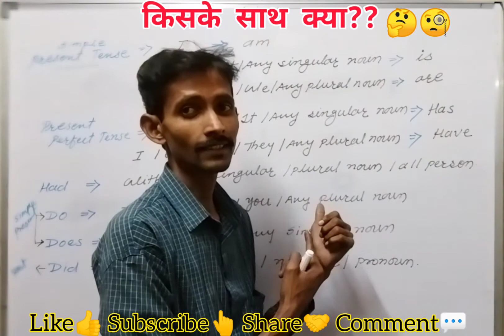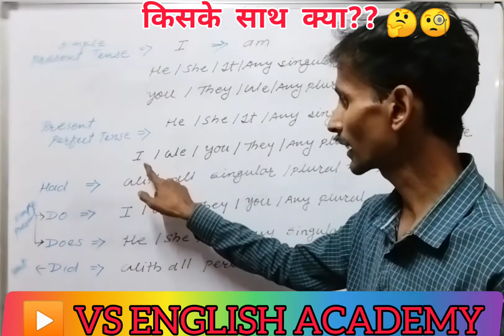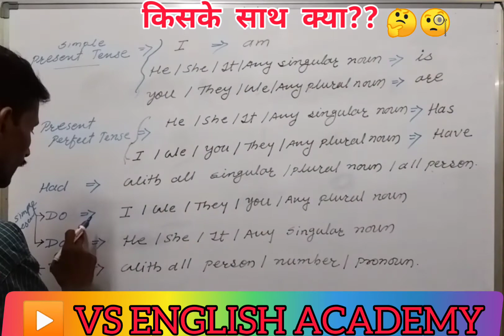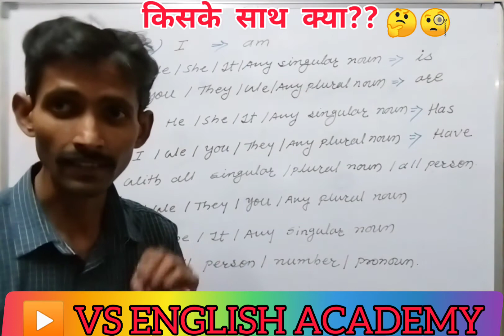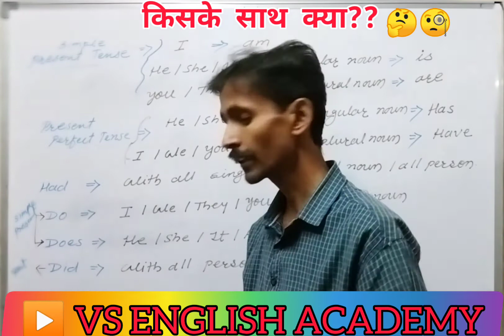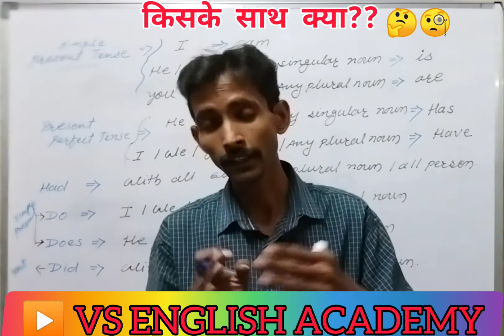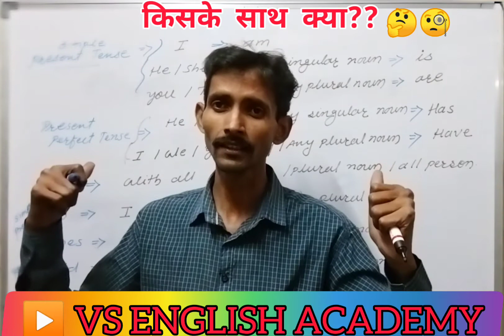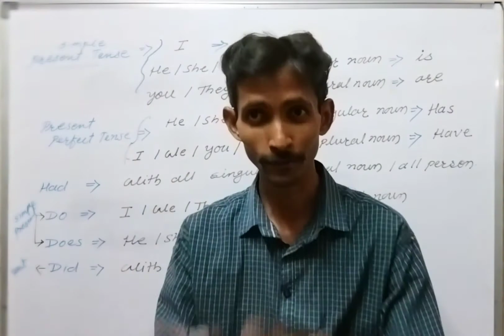किसके साथ क्या??? 🤔🧐/am, is, are, do, does, did/helping verbs/ very easy 👍😍/ all doubts clear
Prof. Mr. VINOD SIR🔥👍🏻✌🏻✨
Let's learn... 💥💥
ENGLISH GRAMMAR
Link👇🏻

Daily ENGLISH GRAMMAR
Daily Motivational Quotes
Daily Gk

Visit👉 fallow👉 Learn👉 like👉 comment👉 share